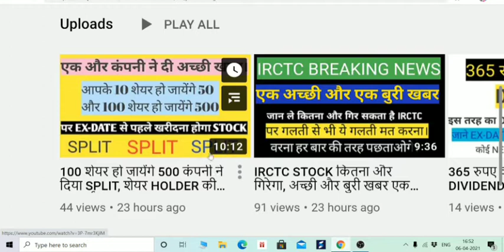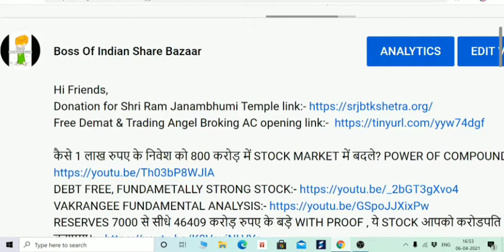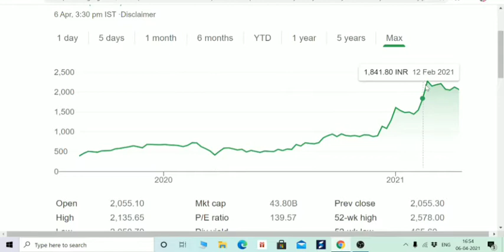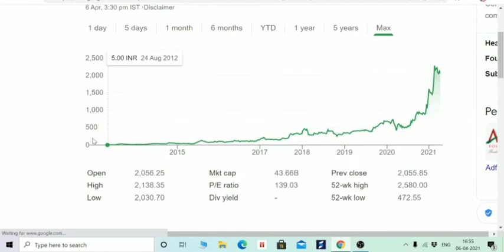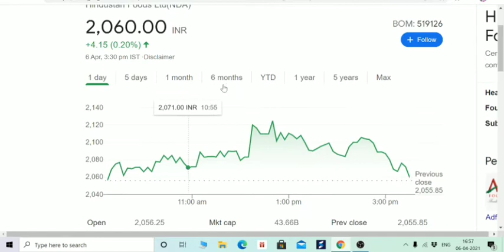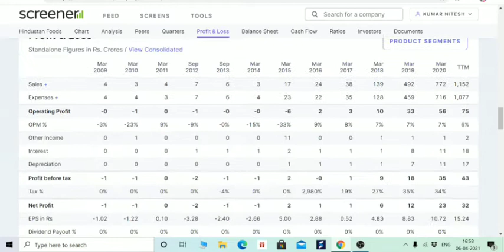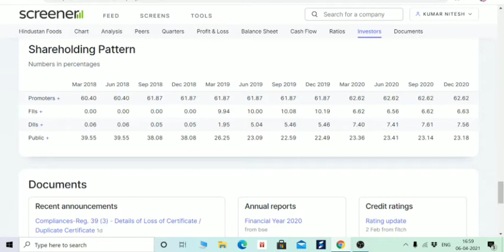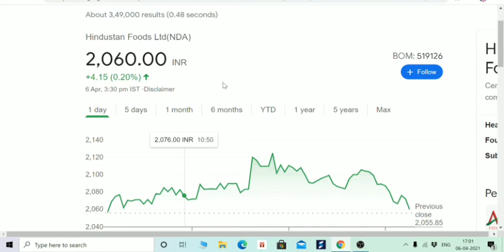HINDUSTAN FOODS भागने की तैयारी में, BIG OPPORTUNITY, जो हर बार नहीं मिलती।